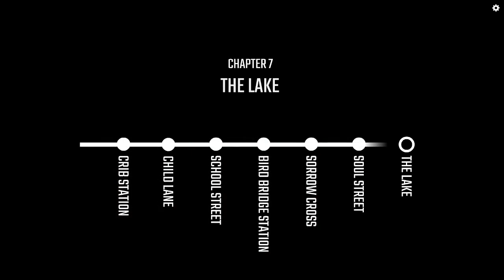Underground Blossom - Chapter 7 - Walk Through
If you like the video please give it a thumbs up or if you dislike it give it a thumbs down and let me know why.